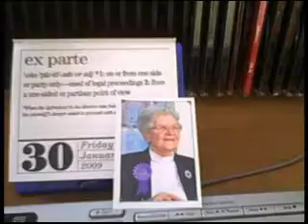Memorial to my Mother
This is a Dedication to my mother who just passed away. I love her with all my heart.